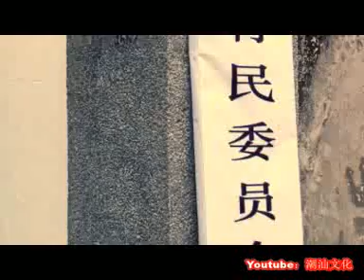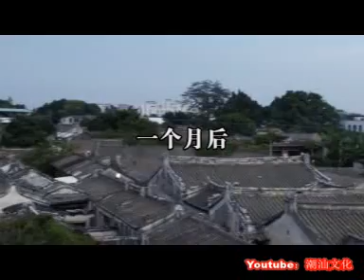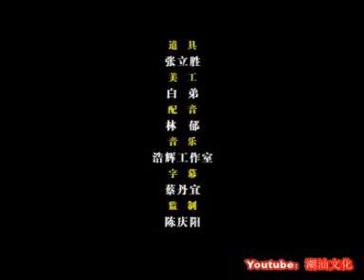潮汕小品 《三粒娶亩》第一集 主演：金海 林纯 等 潮汕话 Teochew Dialect